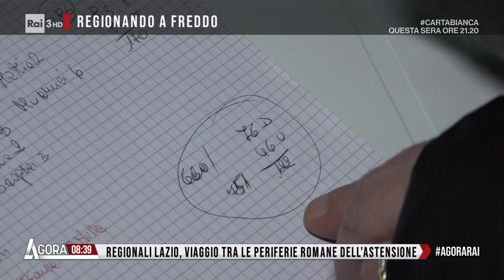Periferie deluse - Agorà 14/02/2023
- Regionali, viaggio tra le periferia romane dell'estensione